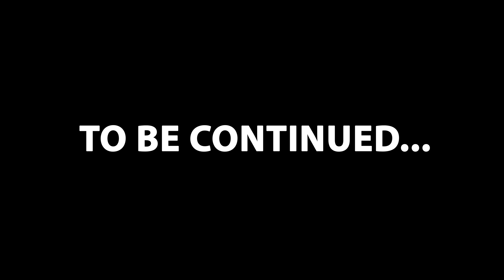GIRL BREAKS BROTHERS LEG, AND HE LEARNS HIS LESSON